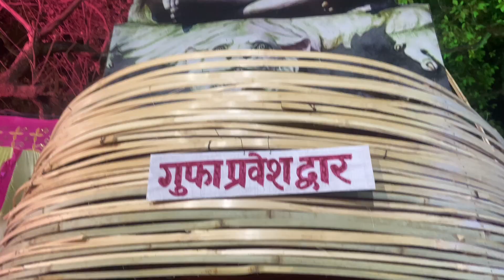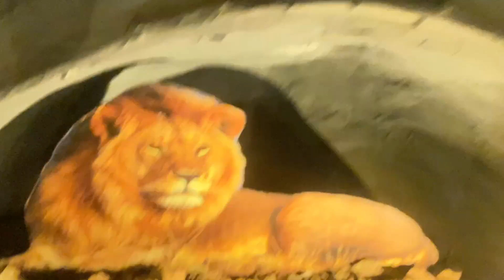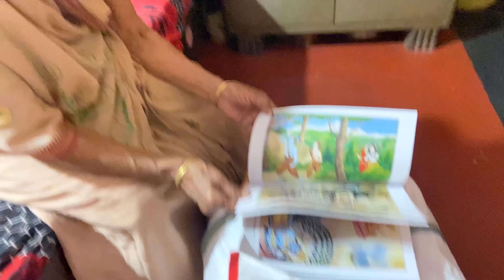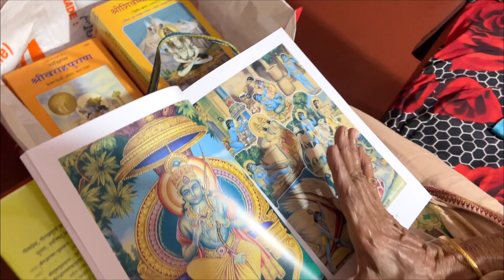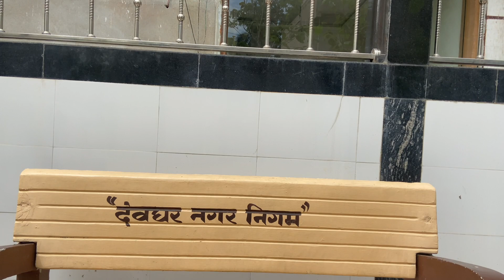Ye kya hai ? | vlog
I am shivam
Deoghar, Jharkhand
shot on entirely iPhone 11

U can send letters and stuffs here -

The address : shivam kumar, Jharkhand , Deoghar, 814112, Amar dham ,matha bandh near Baidyanath sangitalaya